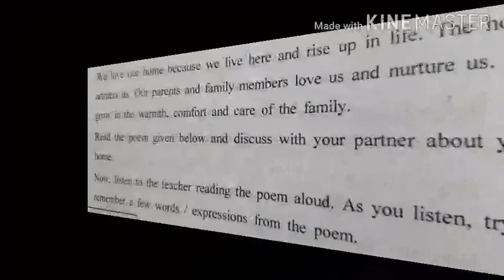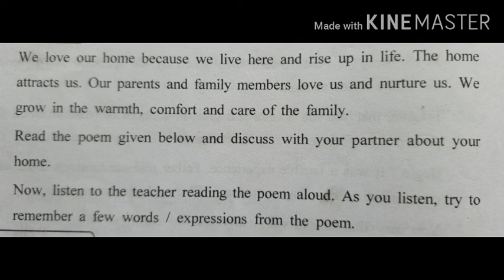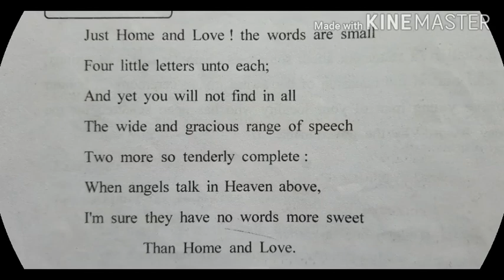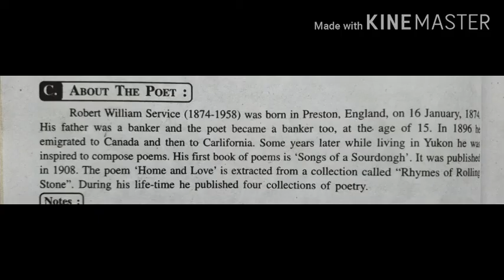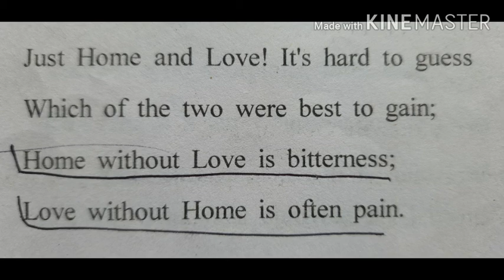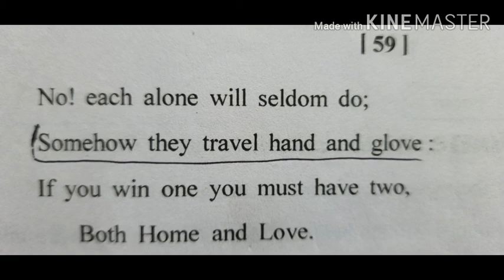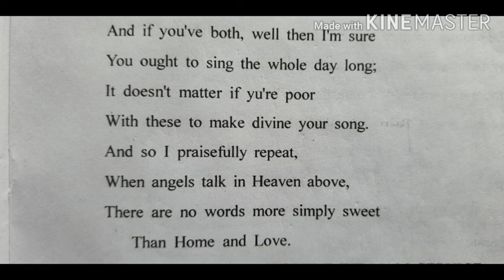23 September 2020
Class -IX , English , Home and Love